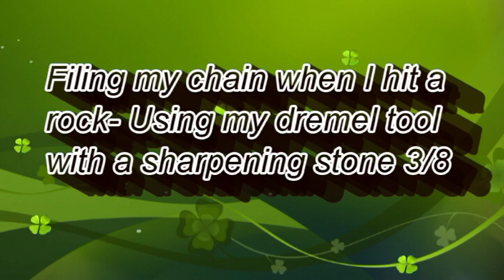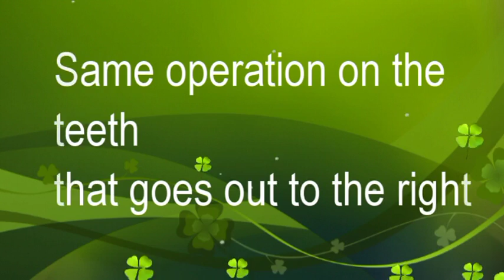Filing a chain after hitting a rock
I often use my dremel tool with a sharpening stone when my chain hits a rock or  nail. Its much faster to remove metal from the tooth.